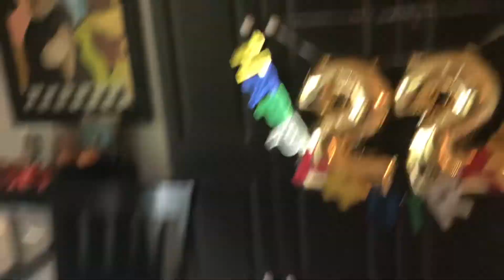My 1st 22nd birthday video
Welp grandmas getting prepared for my 22nd birthday. I have an awesome grandma. Thanks to all who wished me a happy birthday.